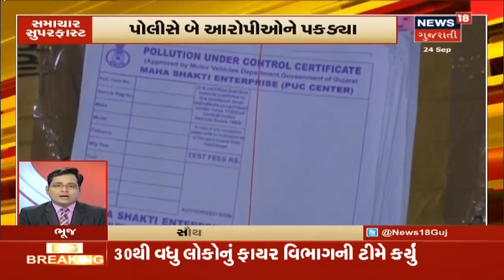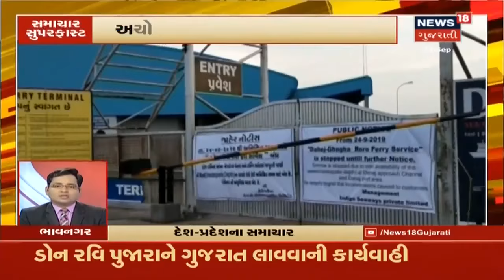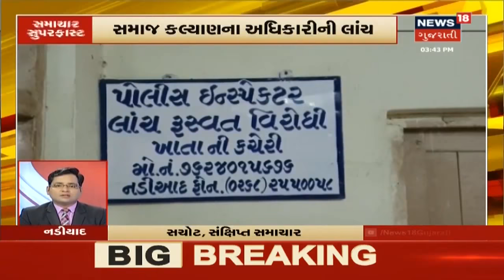આજના રાતના 7 વાગ્યા સુધીના મહત્વના સમાચારો | Superfast Gujarati News | September 24, 2019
PM Modi આવશે 2 Octoberએ Gujarat. Gaurav Dahiyaએ પોલીસના મહિલા સેલ સમક્ષ Delhiમાં હાજર. Kinjal Daveનું ચાર બંગડી વાળુ ગીત ફરી વિવાદમાં.